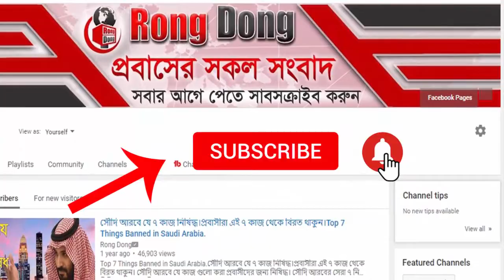সৌদির স্বাস্থ্য মন্ত্রনালয়ের সুখবর – নিয়ন্ত্রনে রয়েছে সৌদির করোনার পরিস্থিতি । তারিখ : ৫/১০/২০২১ ।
আজকের এবারের খবরের আলোচনায় রয়েছে সৌদির স্বাস্থ্য মন্ত্রনালয়ের সুখবর – নিয়ন্ত্রনে রয়েছে সৌদির করোনার পরিস্থিতি সেই বিষয় নিয়ে  বিস্তারিত।পুরো ভিডিওটি দেখে বিস্তারিত জেনে নেবার  অনুরোধ রইলো।